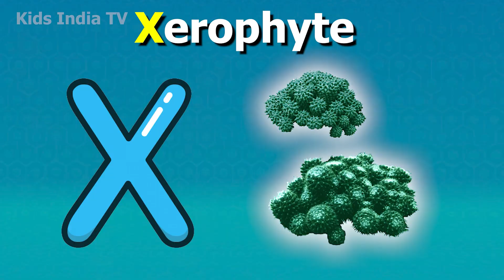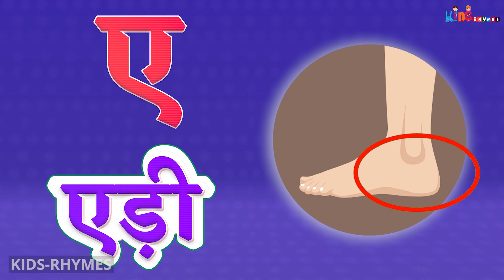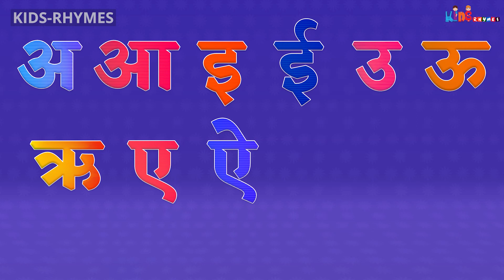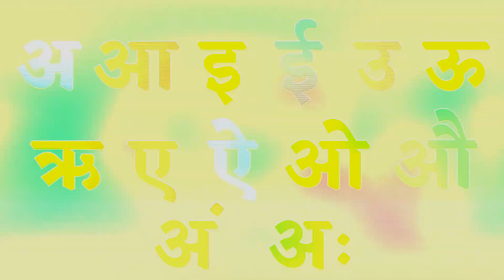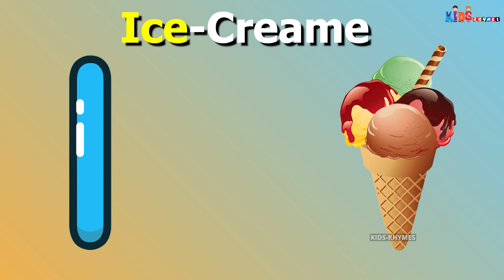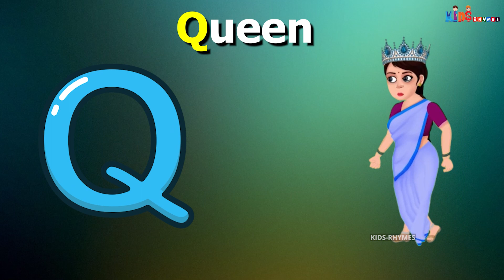ABC Song with Balloons and Animals | CoComelon Nursery Rhymes & Animal Songs Kids India TV